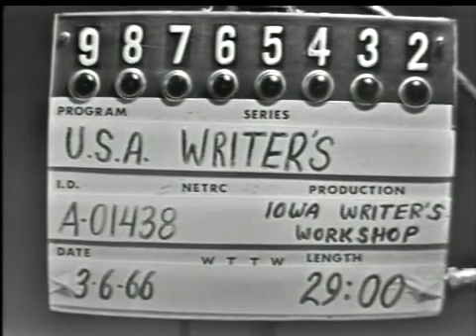Can writing be taught? In what sort of environment should it be taught? (1966)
Philip Milton Roth (March 19, 1933 – May 22, 2018)[1] was an American novelist and short-story writer. Roth's fiction—often set in his birthplace of Newark, New Jersey—is known for its intensely autobiographical character, for philosophically and formally blurring the distinction between reality and fiction, for its "sensual, ingenious style" and for its provocative explorations of American identity.[2] He first gained attention with the 1959 short story collection Goodbye, Columbus, which won the U.S. National Book Award for Fiction.[3][4] Ten years later, he published the bestseller Portnoy's Complaint. Nathan Zuckerman, Roth's literary alter ego, narrates several of his books. A fictionalized Philip Roth narrates some of his others, such as the alternate history The Plot Against America.

Roth was one of the most honored American writers of his generation.[5] He received the National Book Critics Circle award for The Counterlife, the PEN/Faulkner Award for Operation Shylock, The Human Stain, and Everyman, a second National Book Award for Sabbath's Theater, and the Pulitzer Prize for American Pastoral. In 2005, the Library of America began publishing his complete works, making him the second author so anthologized while still living, after Eudora Welty.[6] Harold Bloom named him one of the four greatest American novelists of his day, along with Cormac McCarthy, Thomas Pynchon, and Don DeLillo. In 2001, Roth received the inaugural Franz Kafka Prize in Prague.

Robert Traill Spence Lowell IV (/ˈloʊəl/; March 1, 1917 – September 12, 1977) was an American poet. He was born into a Boston Brahmin family that could trace its origins back to the Mayflower. His family, past and present, were important subjects in his poetry. Growing up in Boston also informed his poems, which were frequently set in Boston and the New England region.[1] The literary scholar Paula Hayes believes that Lowell mythologized New England, particularly in his early work.[2]

Paul Engle (October 12, 1908 – March 22, 1991), was an American poet, editor, teacher, literary critic, novelist, and playwright. He is remembered as the long-time director of the Iowa Writers' Workshop and as co-founder of the International Writing Program (IWP), both at the University of Iowa.

R. V. Cassill, full name Ronald Verlin Cassill, (May 17, 1919 – March 25, 2002) was a writer, reviewer, editor, painter and lithographer. He is most notable for his novels and short stories, for which he won several awards and grants.

Nelson Algren (born Nelson Ahlgren Abraham; March 28, 1909 – May 9, 1981) was an American writer. His 1949 novel The Man with the Golden Arm won the National Book Award[2] and was adapted as the 1955 film of the same name.

Algren articulated the world of "drunks, pimps, prostitutes, freaks, drug addicts, prize fighters, corrupt politicians, and hoodlums".[citation needed] Art Shay singled out a poem Algren wrote from the perspective of a "halfy," street slang for a legless man on wheels.[3] Shay said that Algren considered this poem to be a key to everything he had ever written.[3] The protagonist talks about "how forty wheels rolled over his legs and how he was ready to strap up and give death a wrestle."[3]

According to Harold Augenbraum, "in the late 1940s and early 1950s he was one of the best known literary writers in America."[4] The lover of French writer Simone de Beauvoir,[4] he is featured in her novel The Mandarins,[4] set in Paris and Chicago. He was called "a sort of bard of the down-and-outer"[4] based on this book, but also on his short stories in The Neon Wilderness (1947) and his novel A Walk on the Wild Side (1956). The latter was adapted as the 1962 film of the same name (directed by Edward Dmytryk, screenplay by John Fante).

Vance Nye Bourjaily (September 17, 1922 – August 31, 2010) was an American novelist, playwright, journalist, creative writing teacher, and essayist.

Kurt Vonnegut (/ˈvɒnəɡət/ VON-ə-gət; November 11, 1922 – April 11, 2007) was an American writer and humorist known for his satirical and darkly humorous novels.[1] In a career spanning over 50 years, he published fourteen novels, three short-story collections, five plays, and five nonfiction works; further collections have been published after his death.

Born and raised in Indianapolis, Vonnegut attended Cornell University but withdrew in January 1943 and enlisted in the US Army. As part of his training, he studied mechanical engineering at the Carnegie Institute of Technology (now Carnegie Mellon University) and the University of Tennessee. He was then deployed to Europe to fight in World War II and was captured by the Germans during the Battle of the Bulge. He was interned in Dresden, where he survived the Allied bombing of the city in a meat locker of the slaughterhouse where he was imprisoned. After the war, he married Jane Marie Cox, with whom he had three children.